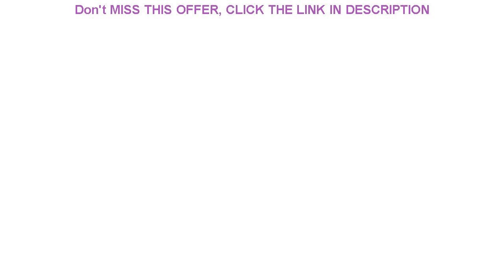Top New star projector Wireless Bluetooth Smart Bulb home Lighting lamp Change Color Light Bulb D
New star projector Wireless Bluetooth  Smart Bulb home Lighting lamp  Change Color Light Bulb Dimmable yeelight  lamp

Related Video With New star projector Wireless Bluetooth  Smart Bulb home Lighting lamp  Change Color Light Bulb Dimmable yeelight  lamp

Ins Japanese Style Ceramic Shell Pearl Night Light Streamer Mermaid Fairy Shell Night Lamp for Bedside Home Decoration Xmas Gift =
Black&White Modern Pendant Light Hanging Lamp 5W Metal decoration Led Pedant Lamp for Dining room Kitchen Bedside Light Fixtures =
Dozzlor Cartoon Rabbit LED Night Light Remote Touch Sensor Colorful USB Silicone Bunny Bedside Lamp For Children Kids Baby =
RechargablePowerful LED Searchlight Flashlight spotlight With 4 Core P50 Lamp Bead and COB Side Light For adventure Camping =
3In1 Emergency Light Portable LED Camping Lantern USB Rechargeable Flashlight Lantern for Hurricane Emergency Hiking Fishing =